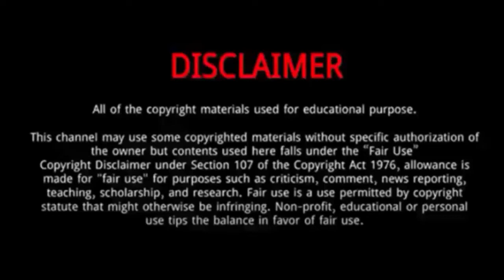Katerina Siniakova || 15 Things You Need To About Katerina Siniakova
Katerina Siniakova is a Czech professional tennis player.
She was born to a Czech mother Hana, an accountant, and Russian father Dmitry, a former boxer and her coach.
Her younger brother Daniel is also a professional tennis player.
At the Mutua Madrid Open 2021, Siniaková and Krejčíková were seeded No. 2 but won the title, defeating Schuurs and Dabrowski in the final, their biggest title since Wimbledon 2018.
Siniaková became world No. 1 in doubles on 22 October 2018 and held the top ranking for the next 33 weeks.
She has won 14 doubles titles on the WTA Tour, including the 2021 WTA Finals and two at WTA 1000 level.